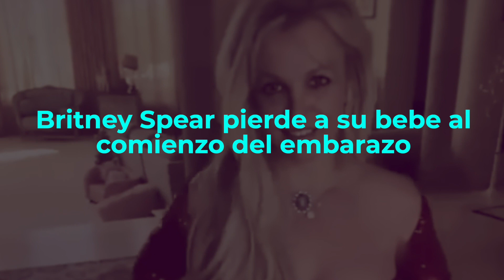Querida Cantante ANUNCIA QUÉ PERDIÓ a su bebe.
Britney Spear pierde a su bebe al comienzo del embarazo